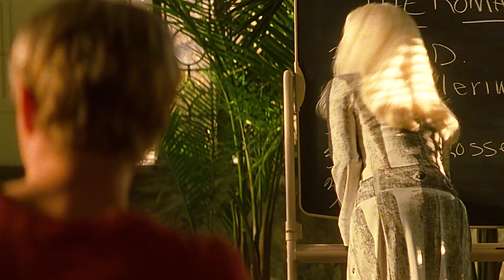Iceman Solo Show! The extreme cold is burning! Iceman Science Fiction Mix Cut